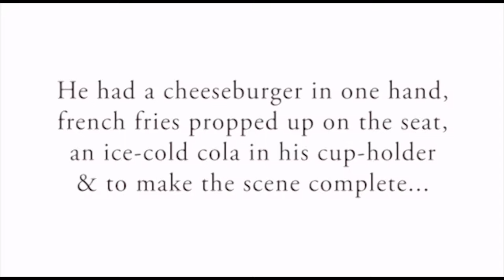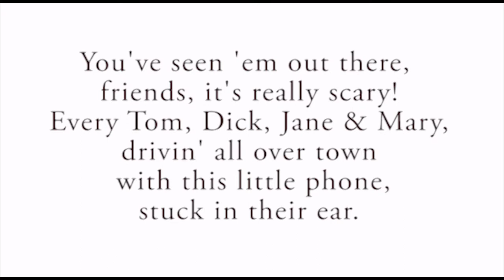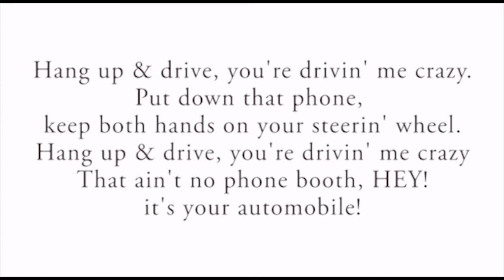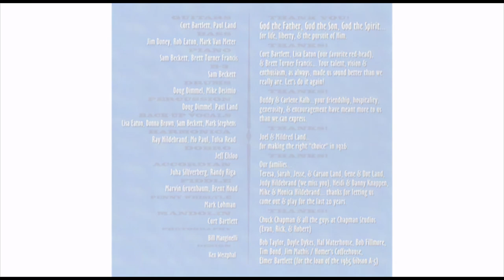Hang Up & Drive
Hang Up & Drive ~ C.W.Kalb, Jr. (2:57)

From the album:
BALLADS, BABIES & BARBEQUE

The Players (for the album):

Guitars:
Curt Bartlett, Paul Land

Bass:
Jim Doney, Rob Eaton, Mark Van Meter

Piano:
Sam Beckett, Brett Turner Francis

B-3:
Sam Beckett

Drums:
Doug Dimmel, Mike Desimio

Percussion:
Doug Dimmel, Paul Land

Backup Vocals:
Lisa Eaton, Donna Brown, Sam Beckett, Mark Stephens

Harmonica:
Ray Hildebrand, Mo Paul, Tulsa Read

Dobro:
Jeff Elsloo

Accordion:
Juha Silfverberg, Randy Riga

Fiddle:
Marvin Gruenbaum, Brent Hoad

Penny Whistle:
Mark Lohman

Mandolin:
Curt Bartlett

Photography:
Bill Manginelli

Design:
Ken Westphal

Recorded live at Homer's Coffee House- Overland Park, KS

God the Father, God the Son, God the Spirit..
for life, liberty, & the pursuit of Him.

Curt Bartlett, Lisa Eaton (our favorite red-head),
& Brett Turner Francis... Your talent, vision &
enthusiasm, as always, made us sound better than we
really are. Let's do it again!

Buddy & Carlene Kalb..your friendship, hospitality,
generosity, & encouragement have meant more to us
than we can express

Joel & Mildred Land...
for making the right choice" in 1926.

Our families.
Teresa, Sarah, Jesse, & Carson Land, Gene & Dot Land,
Judy Hildebrand (we miss you), Heidi & Danny Knappen,
Mike & Monica Hildebrand... thanks for letting us
come out & play for the last 20 years.

Chuck Chapman & all the guys at Chapman Studios
(Evan, Rick, & Robert)

Bob Taylor, Doyle Dykes, Hal Waterhouse, Bob Fillmore,
Tim Bond, Jim Mathis / Homer's Coffeehouse,
Elmer Bartlett (for the loan of the 1965 Gibson A-5)